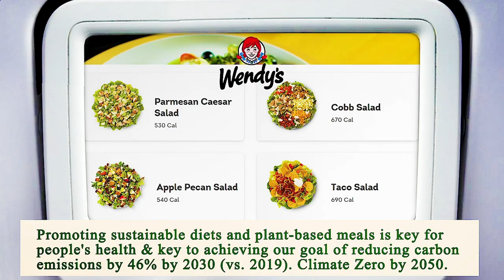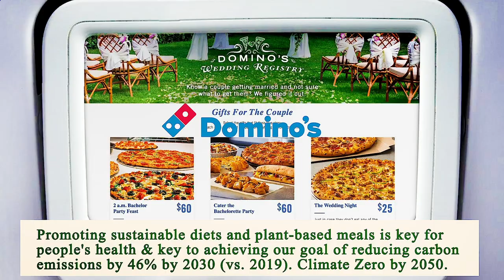Nearest Restaurant to Me Chicago 60603 IL, Cook County, Illinois, United States